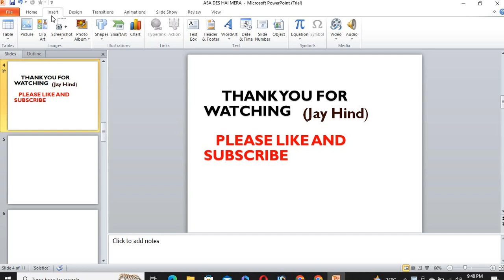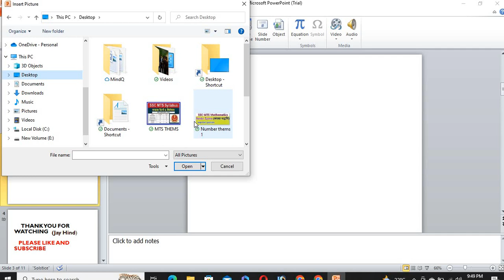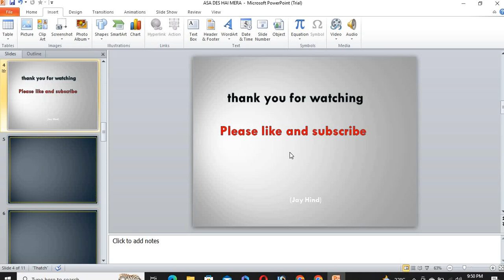How to instar songs page in power point//पेज सॉन्ग वीडियो कैसे डालें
how to insert page songs video
how to insert songs
Hi Gusy
Welcome to K2Technology YouTube Channel
YouTube channel should be made for learning Software tools
Jay Hind thank you.